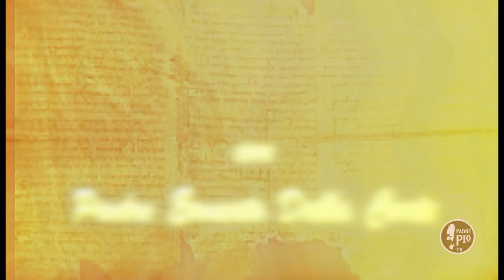Conversazioni Bibliche 26 27 Ottobre 2019